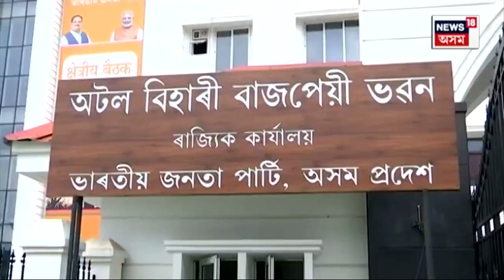Indrani Tahbildar Case Update | ইন্দ্ৰাণী কাণ্ডত নিতৌ সাঙোৰ খাইছে ন-ন BJP নেতাৰ নাম | N18V